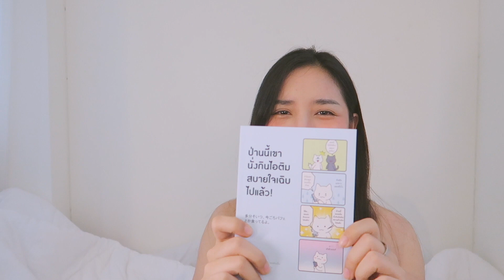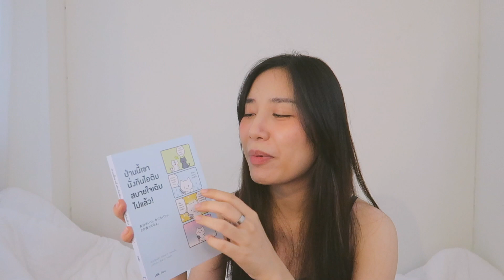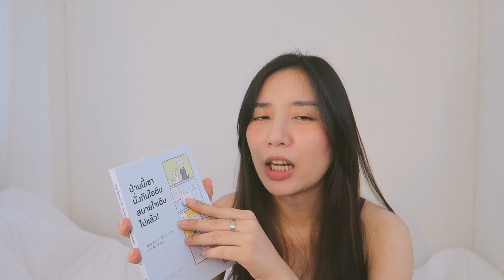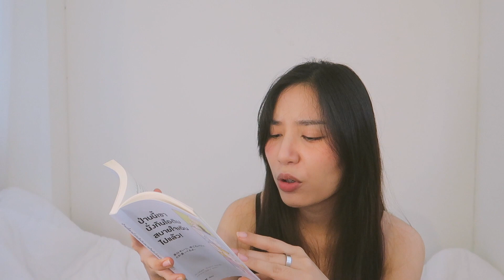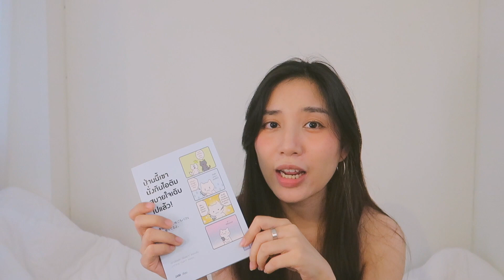รีวิวหนังสือ | ป่านนี้เขานั่งกินไอติมสบายใจเฉิบไปแล้ว!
ป่านนี้เขานั่งกินไอติมสบายใจเฉิบไปแล้ว!
ประโยคนี้แหละที่อ่านแล้วทำให้เราเลิกคิดมาก